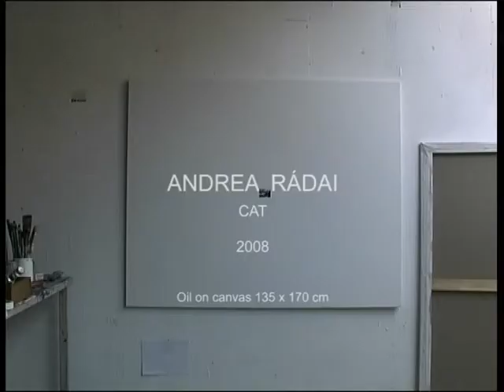Cat - Andrea Rádai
Cat (2008) Oil on canvas 135 x 170 cm
"Andrea Rádais gripping and evocative mini-images linger in the mind for a long time"
Excerpt from an interview with T.Theron